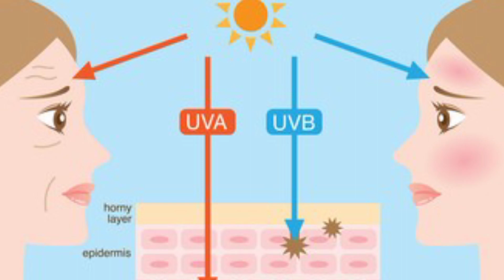चेहरे को निखारने वाली सबसे अच्छी और सुरक्षित क्रीम | For Pigmentation, Wrinkles Pimples, Dark Spots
Best fairness cream Review Hindi
How To Get Fair Skin
 Best Skin Whitening Cream For Men
Best Skin Whitening Cream Women
How To Remove Pimples oil
How To Get Fair Skin Without Side-effects
Best Cream For Marks wrinkles
Retin-A
skin whitening kozicare cream
 Pigmentation, Wrinkles Pimples, Dark Spots